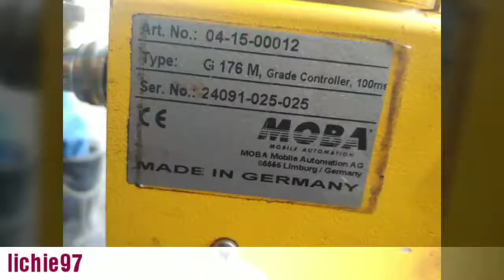Sumitomo Paving dengan Sensor MOBA& AOXIN Proyek Yogyakarta International Airport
aspal finisher dengan moba sensor untuk gelar aspalt di mega proyek bandara NYIA kulonprogo yogyakarta